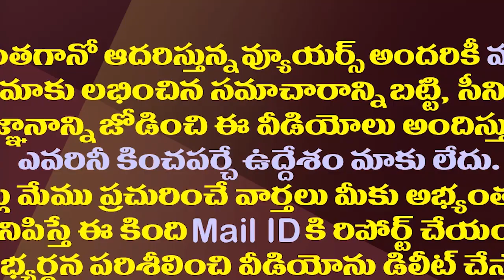శిల్పా చౌదరి చేతిలో 3 కోట్లకు మునిగిన హీరో ఎవరో తెలుసా?| Young Hero Lost 3 Crore To Shilpa Chowdary